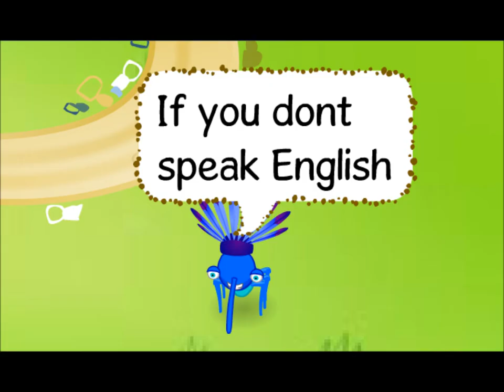Binweevils DRAMATIC SONG - BWMV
binweevils version of the dramatic song